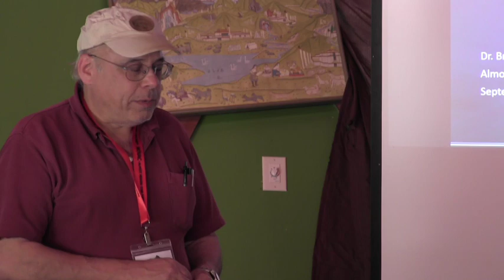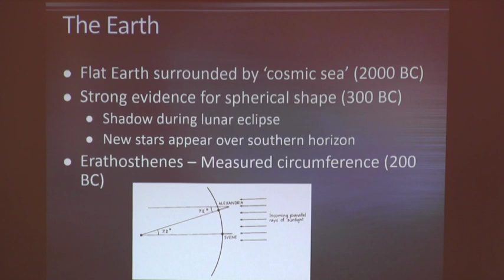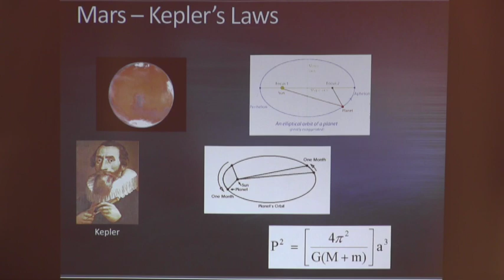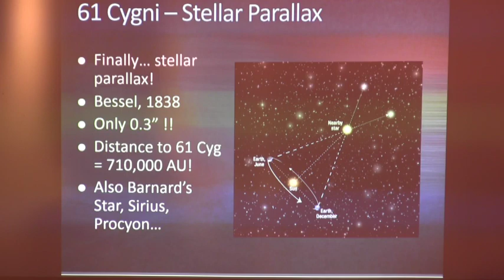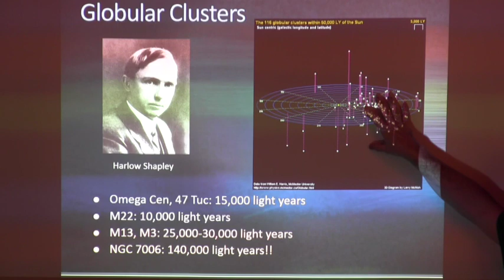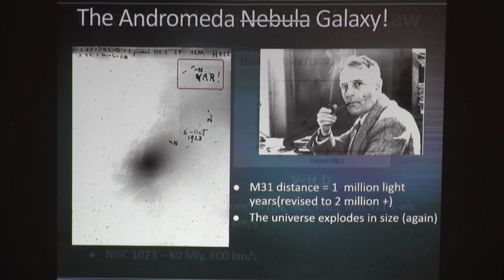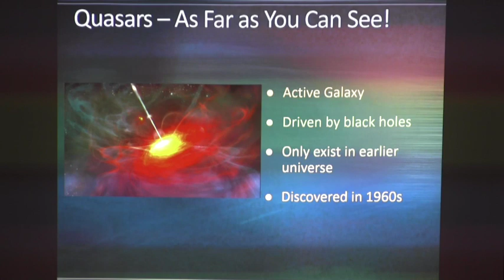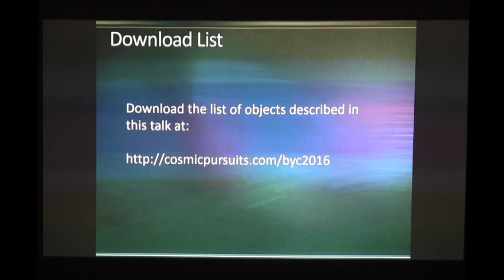Backyard Cosmology by Brian Ventrudo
In less than a hundred years, we’ve learned an astonishing number of things about the universe– that it contains some 100 billion trillion stars, that we live in one galaxy that’s just one of a hundred billion other galaxies, that the universe is expanding, and that it had a beginning some 13.8 billion years ago. But all these discoveries were made by astronomers looking at the same sky we can see with our own telescopes. This talk examines a series of sights in the night sky that were observed and studied by the greatest thinkers and observers in history like Isaac Newton, William Herschel, William Huggins, and Edwin Hubble, and it shows how these sights helped us understand the size and composition of the universe. By the end of this talk, you will learn to see the ‘faint fuzzies’ in your telescope not as individual, unrelated objects, but as stepping stones on the way to understanding the universe and your place in it.